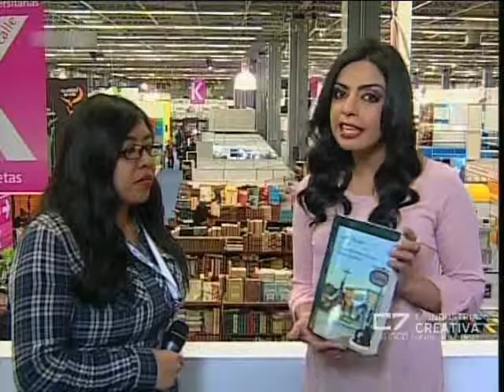EntreFILstas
entrevista al escritor Gabriel Bauducco